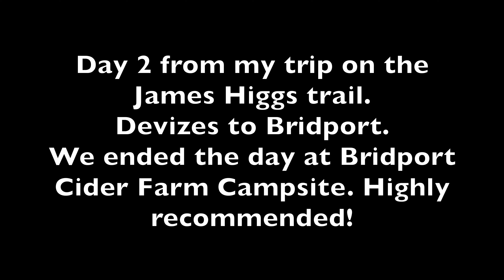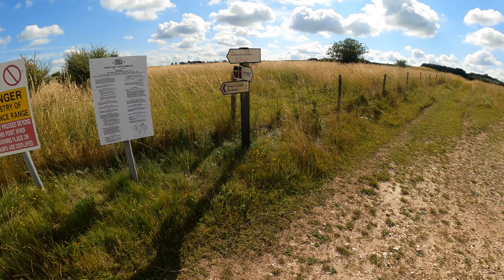Day 2 TET UK Tenere 700 - James Higgs Trail - Great Western Trail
Footage from day 2 of my 7 day trip on the James Higgs trail section of the TET UK. We started the route in Devizes and headed towards Bridport.